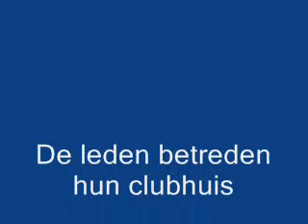les sabots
opening door wethouder Jaap Pilon